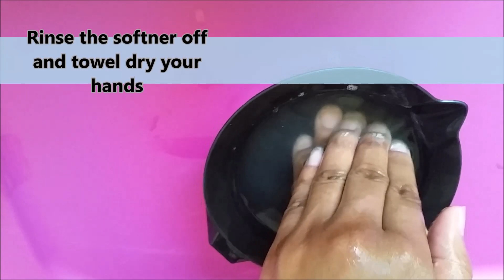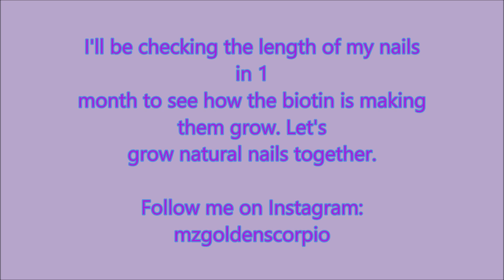26. | How I Grow Natural Healthy Long Nails w/ Biotin *My Routine* Gweni*Lavay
UPDATE UPDATE UPDATE: 1 month after video update of my nail growth is on my Google page. You can click the Google icon on "My Channel" page. I posted before and after pictures. :-)

This is the routine I use to grow my natural nails long. I do this every 2-3 weeks. Remember to apply a top coat and base coat of polish to keep your nails strong and healthy. I recently incorporated Biotin into my routine. I will post a picture on October 13th on my Google page so that you can see the growth.